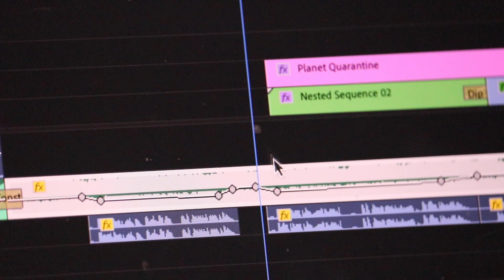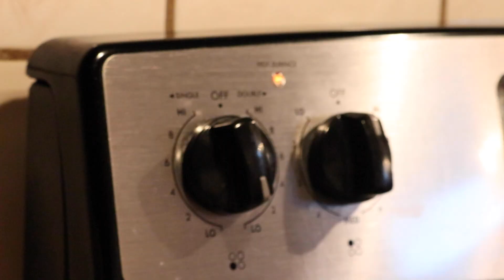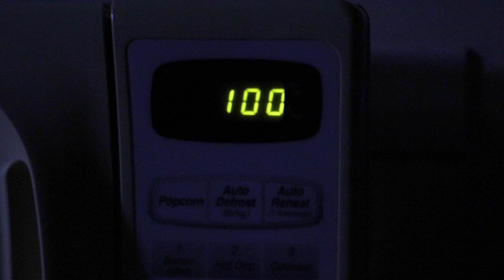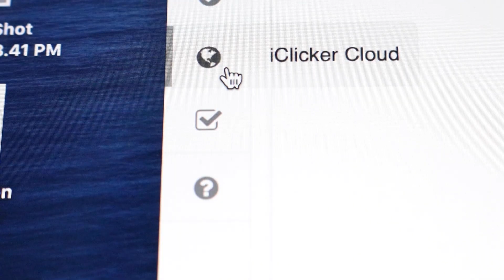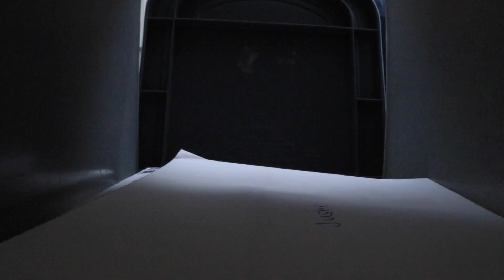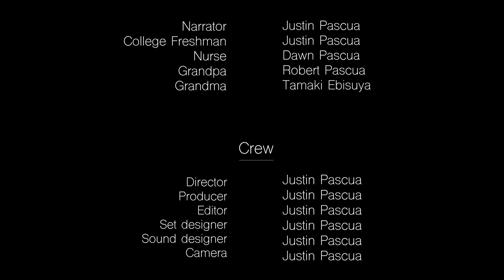Planet Quarantine (A Planet Earth parody) - The Student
We follow a creature known as the college freshman, stuck in his home like the rest of the world, he adapts quickly to changing times in hopes to keep busy and continue on with daily life.